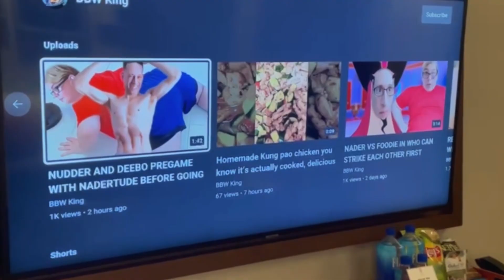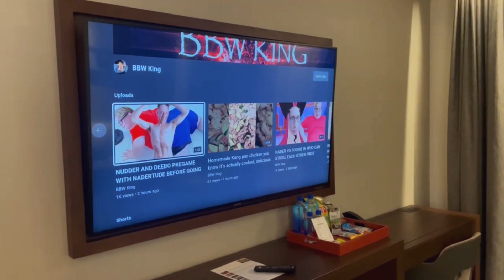HOTEL MOTEL ROOM TOUR AND NADER AND DEEBO TW3RKK